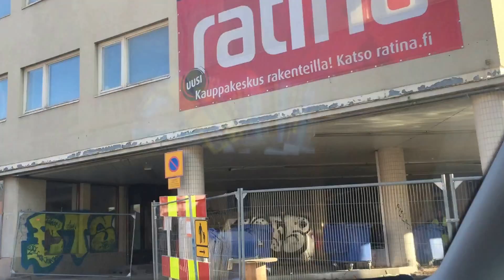iPhone 7 Plus iOS 10 iPad Pro Windows 10 Android Helsinki Tampere Kangasala Luopioinen Parking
Autumn Fall Shopping Center Underground Parking Lot Exit Leads
Cars&Vans to Main Street Traffic Afternoon Sunlight on iPhone 6
Share your Fall shopping & car travel memories  You Tube Finland
IGSP shares his adventures & Google+Plus Fin IGSP adventures